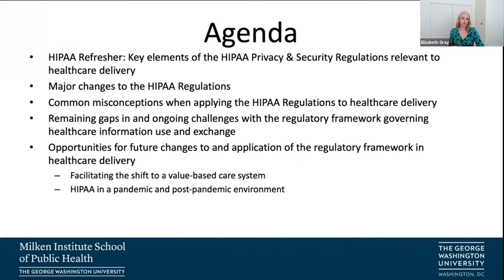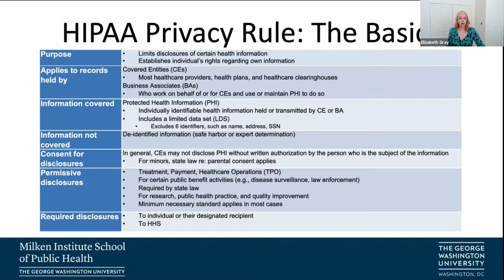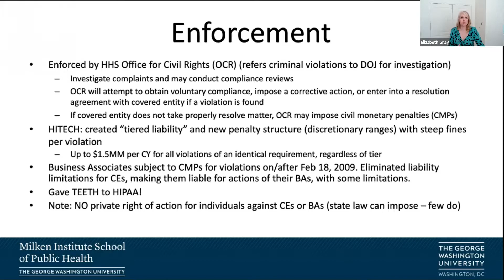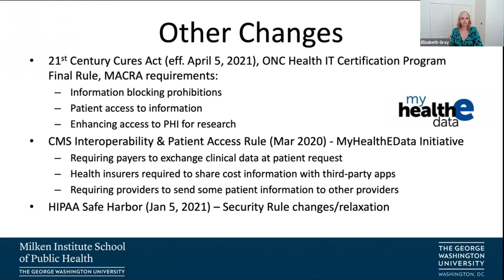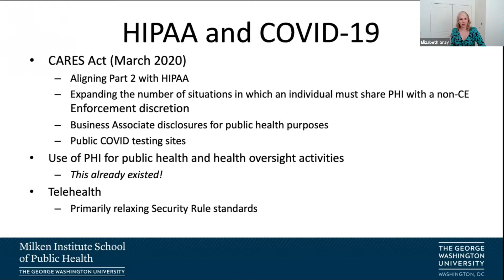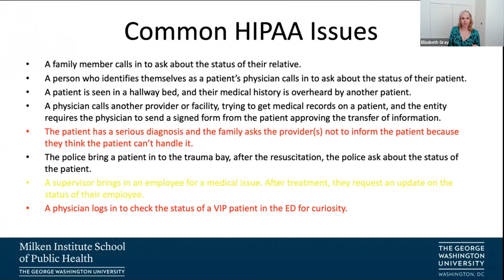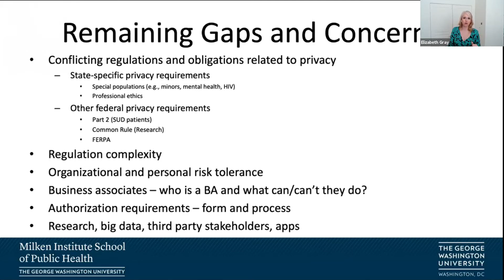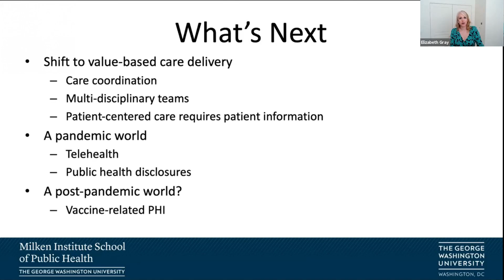HIPPA Turns 25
Changes, Challenges, and Remaining Barriers to Information Exchange

Elizabeth A. Gray, JD MHA
Teaching Assistant Professor of Health Policy and Management
Milken Institute School of Public Health

8/19/2021